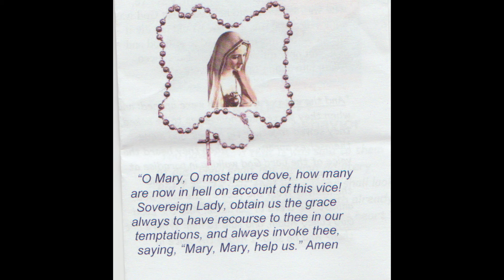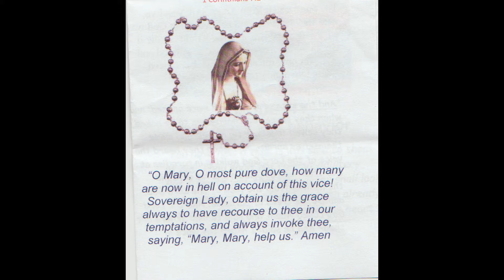The Gospel Without Jesus: A Startling Discovery!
Discover the differences between Protestant and Catholic perspectives at the Ottawa Pro-life March. Join us as we explore the beliefs and motivations behind each group's participation in this important event.